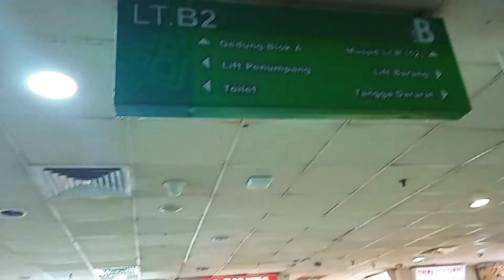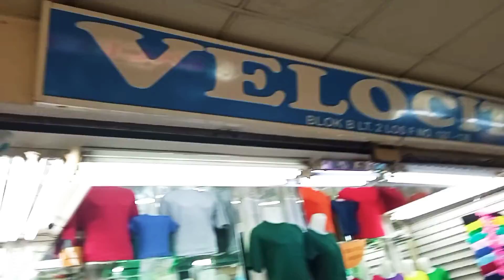Disini 30 menitan Express bikin kaos PTM OlahRaga Tenis Meja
Kebutuhan akan kaos seragam ataupun souvenir sangat diperlukan. Bila anda mencari tempat pembuatan Kaos Kemeja Jaket Celana dll utk di Bordir dan Cutting stickers disini tempatnya. komplit. Pasar Tanah Abang pusat Grosir BLOK B Lantai 2. Saya pikir cari smua kebutuhan ada dsni. semoga informasi ini bermanfaat. terima kasih.
@wong ndokohhh
@ptm swadaya bangka 9